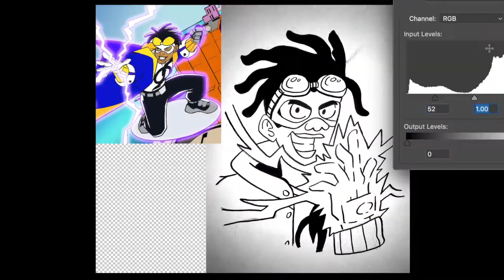Static Shock Speed paint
Static Shock Fan Art Created by me